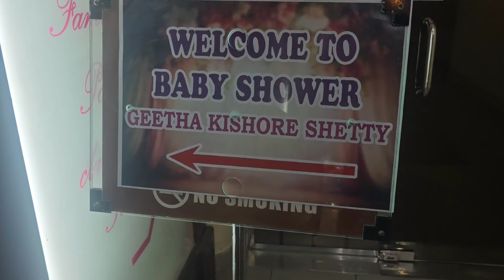Tulu Vlog❤️Western Baby Shower😍Games dha Gammath😊tulu